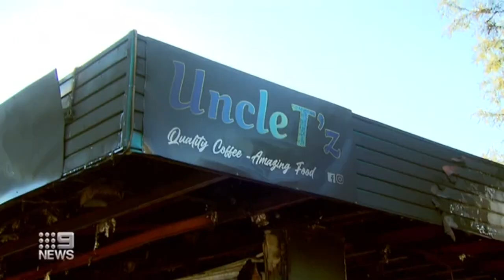Victoria cafe owner devastated after fire tears through business | 9 New Australia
A Victorian Hoppers Crossing business owner says he doesn't know how he'll survive after a fire destroyed his cafe and a neighbouring barbershop. Police believe the blaze could have been deliberately lit.